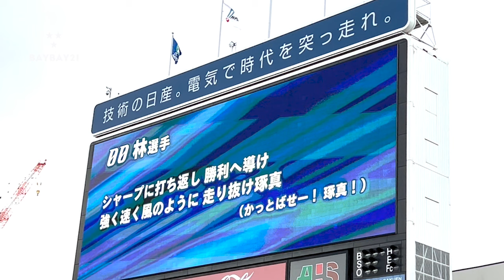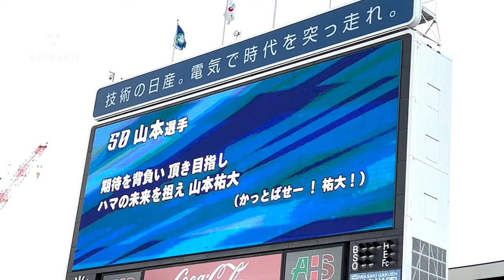【ご本人登場！】山本祐大選手 林琢真選手 決起集会で応援歌お披露目 【横浜DeNAベイスターズ 2024/3/10】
横浜DeNAベイスターズ vs 西武ライオンズ
2024年3月10日　横浜スタジアム　オープン戦後の決起集会

ご本人登場！山本祐大選手 林琢真選手 応援歌お披露目

00:00 ご本人登場
00:10 山本選手からのコメント
00:50 林選手からのコメント
01:17 林選手応援歌 歌詞あり
02:06 山本選手応援歌 歌詞あり
02:47 バイバーイ

※ご本人様以外の動画の二次使用、転載は禁止です
※カメラ操作にまだ慣れていなかったため手ブレ、ピント等甘いです